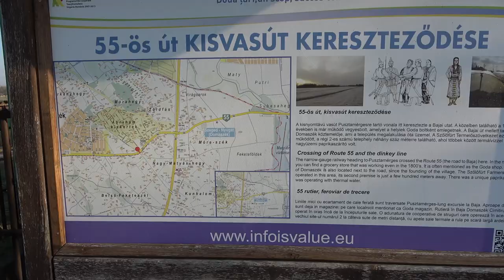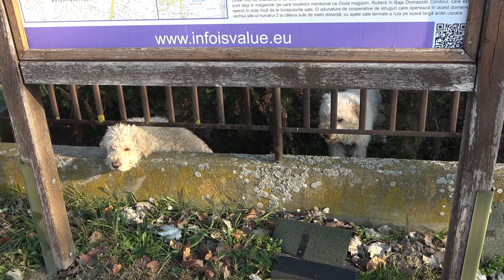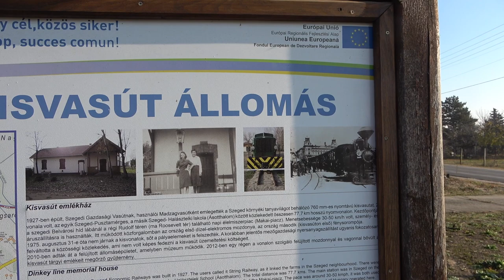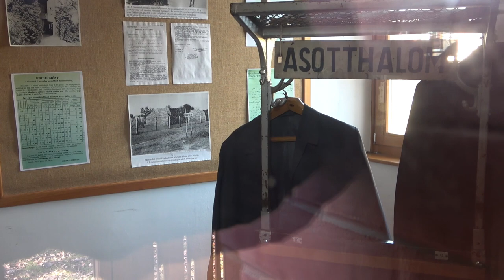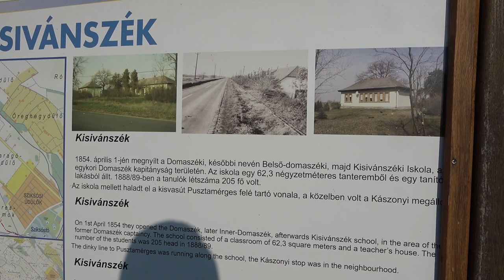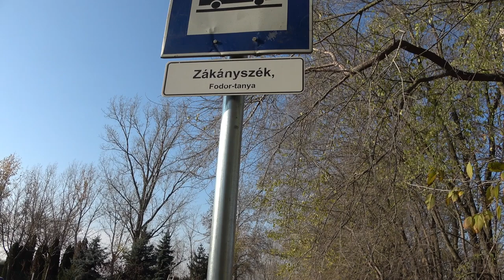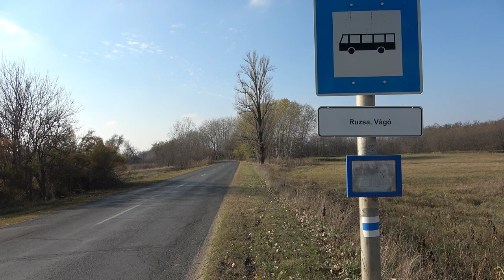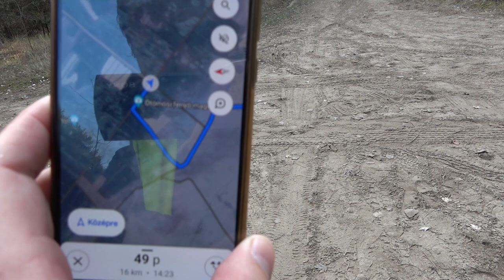2021.11.17 Vonalbejárás Szegedi GV Kunhalom-Ruzsa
Bankszámla:
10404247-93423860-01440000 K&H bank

A kisvasút másik ágát Ruzsáig sikerült bejárni. Pusztamérgesig is tervben van a bejárás, idővel sor kerül rá. A domaszéki kiállítást is meg fogom nézni egyszer ha nyitva lesz. Igen párszor Zsákányszéket mondok Zákányszék helyett, én se tudom miért.